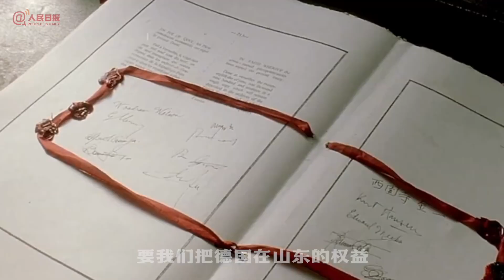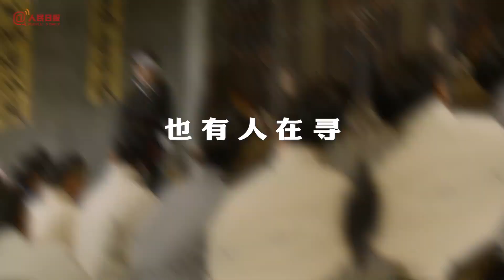高燃！五四青年节主题说唱破晓#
【高燃！五四青年节主题说唱破晓#】“有幸不负当年志，已然是一展雄翅；也当是谨记昨日，那先烈所为之事。”104年前的今天，五四运动爆发。百年来，中国青年谱写了一曲又一曲壮丽的青春之歌。时代在变，青春责任不变。传承力量，一路向前！